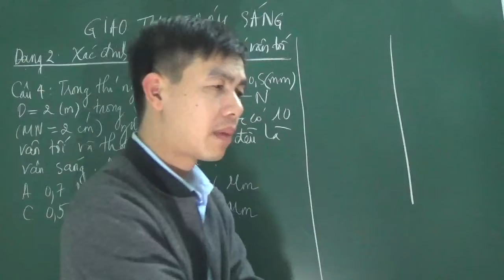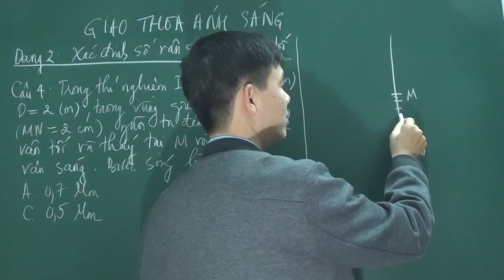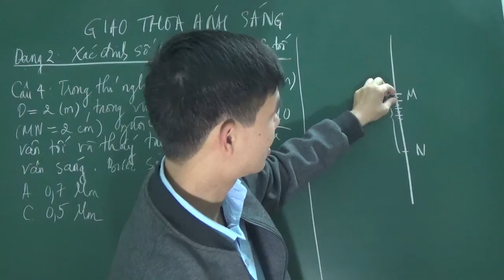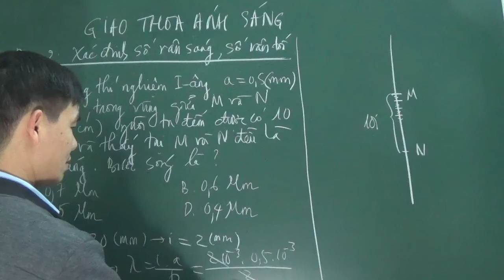Vật lý 12 - tìm bước sóng trong thí nghiệm I-âng